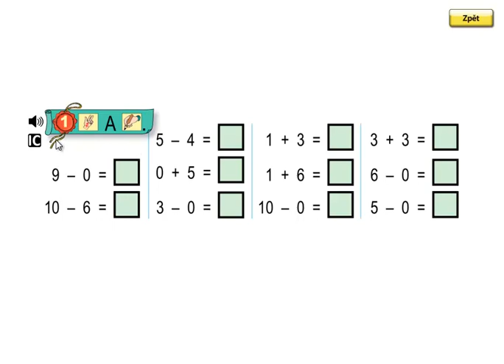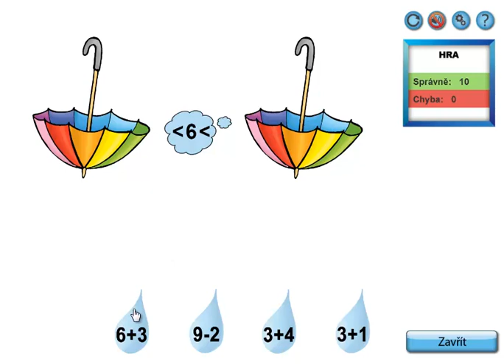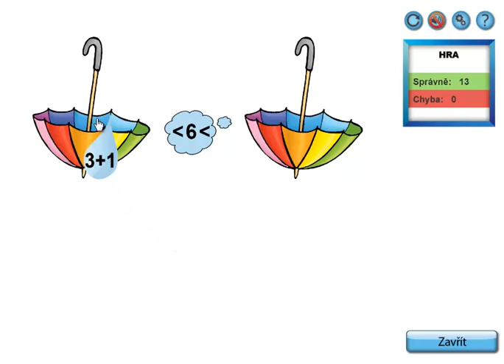Matýskova matematika 2.díl, strana 59, cvičení 1